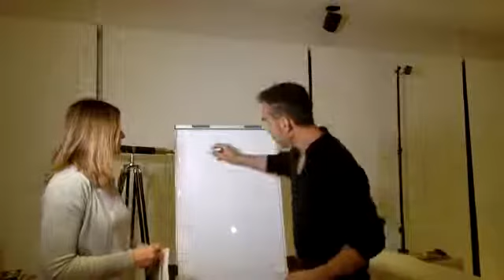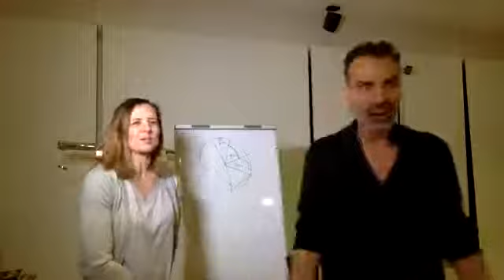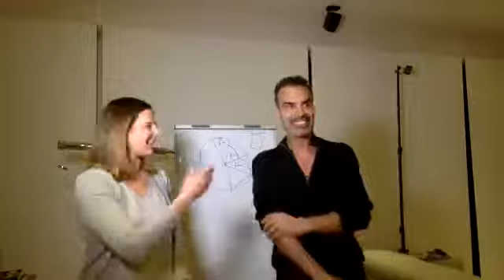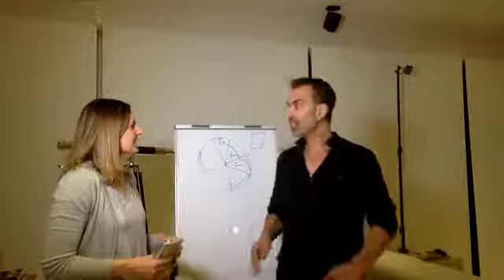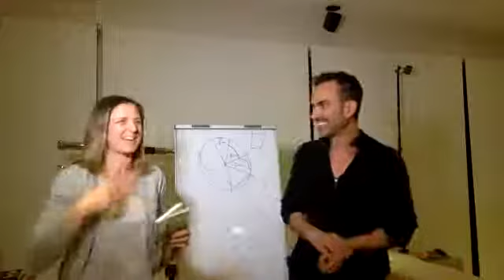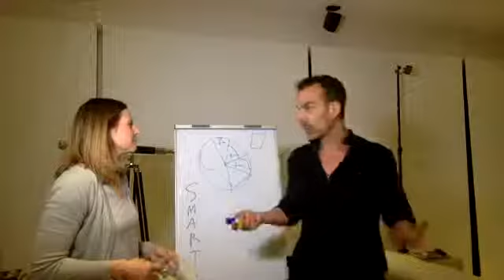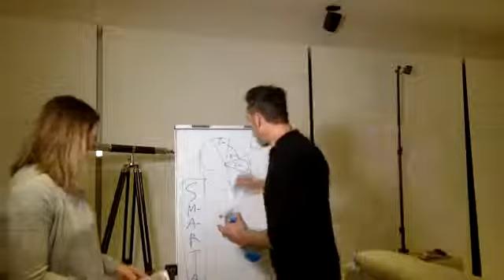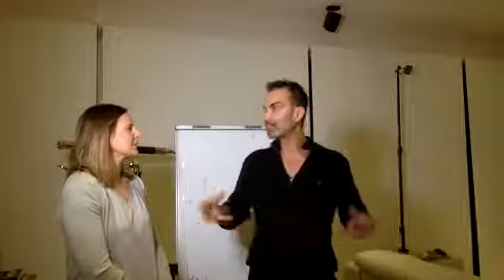Life Design School with George Markoski from Positive Property Solution....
Lessons from his book Freedom Through Property...

1. Focusing on what you really want
2. Programming yourself for success
3. What’s holding you back?